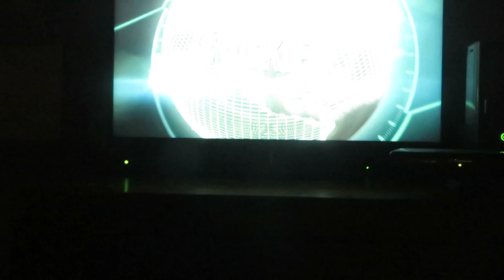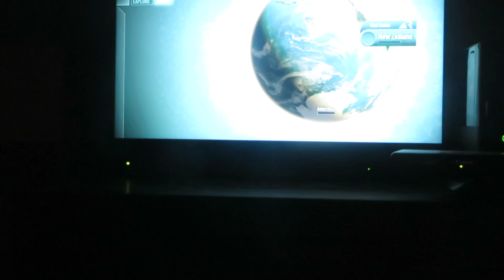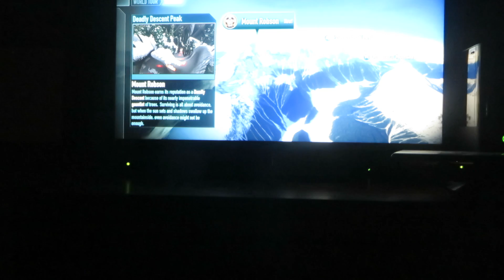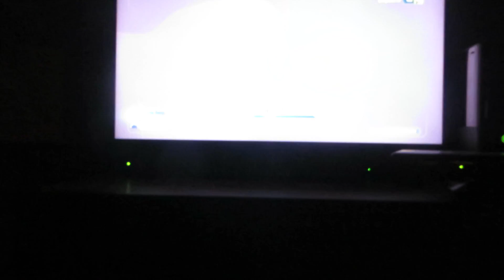SSX #1/so close